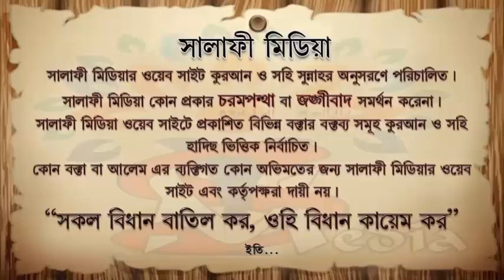কাউকে মাওলানা বলা যাবে কি ᴴᴰ┇ ।আলোচকঃ জামাল বিন ইদ্রিস